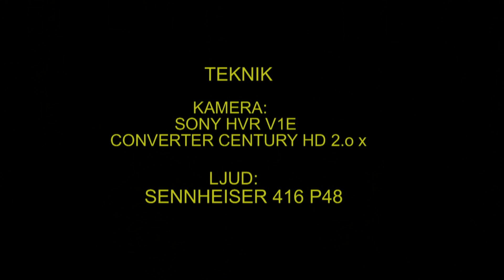SLAGUGGLA Ural Qwl (Strix uralensis) Klipp - 465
Slaguggla. Dagplatse. Råstasjön i Uppland 11-December 2011,  Ural Owl in Sweden.  AROS FILM Fotograf: Gunnar Fernqvist.